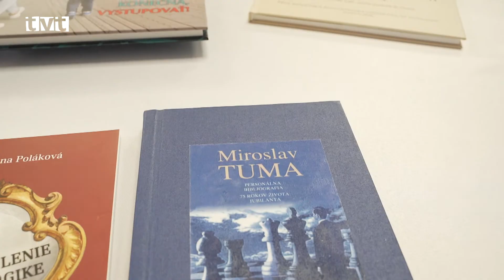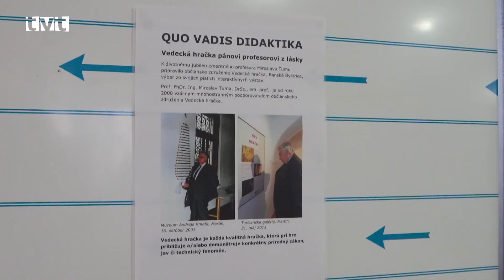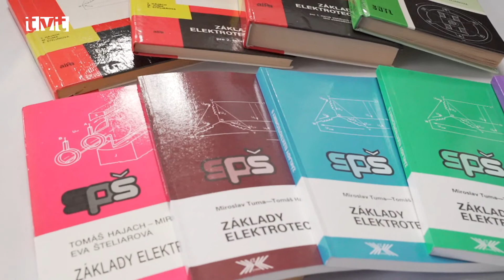V hlavnej úlohe profesor Miroslav Tuma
Qou vadis didaktika, to je názov odborného seminára, ktorý sa konal pri príležitosti životného jubilea významného vysokoškolského pedagóga, odborného spisovateľa, autora literatúry faktu, publicistu či esejistu profesora Miroslava Tumu. Seminára sa zúčastnili poprední odborníci, ktorí diskutovali na mnohé zaujímavé témy ako je využívanie informačných a komunikačných technológií, na súčasnosť a perspektívy prípravy učiteľov, na interkultúrnu komunikáciu a mnohé iné.